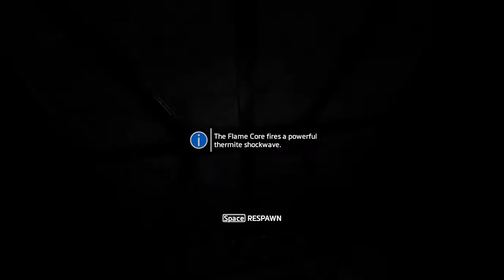TITANFALL 2 l Walkthrough l Campaign l PC Gamplay l New Mission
Titanfall 2 is a first-person shooter video game, developed by Respawn Entertainment and published by Electronic Arts.The game was released worldwide  for Windows.